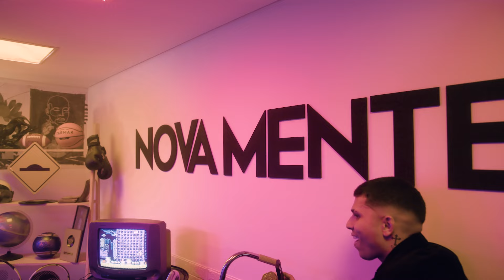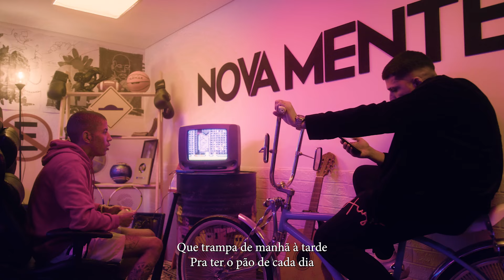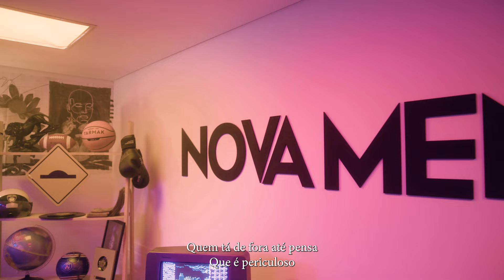MC Marks e MC Don Juan - Periculoso - DJ Murillo e LT no Beat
Ficha Técnica

Artistas: MC Marks e MC Don Juan
Produção: DJ Murillo e LT no Beat

GR6EXPLODE/GR6FILMES
Direção: Wesley lobo
Diretor de Produção: Felipe Pavan
Gerente de produção: Ana Luisa
Edição, Cor e VFX: Henrique Coelho
Assis. Câmera: Lucas
Assis. Elétrica: Adenilson